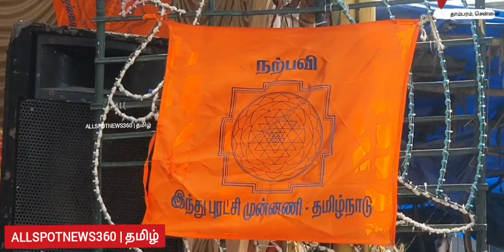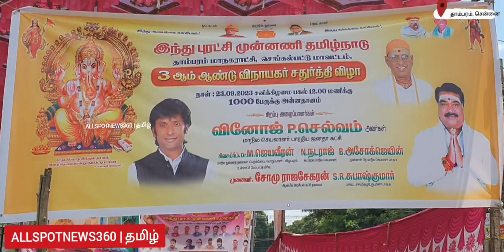இளம்பெண் சுற்றிய கம்பு | இந்து புரட்சி முன்னனி சார்பில் வினாயகர் சதுர்த்திவிழா சிலம்பம் சுற்றிய பெண்